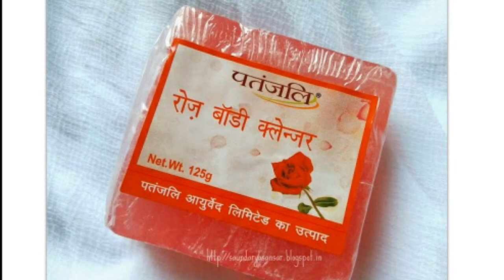Top 10 Best Patanjali Products For Beauty, Skin And Hair